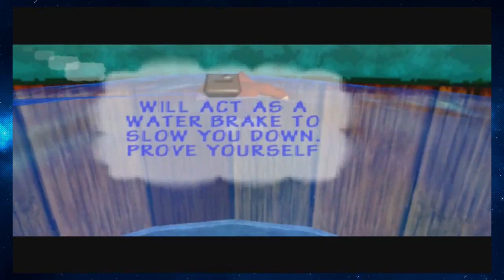Not Even Playing the Game Yet | LETS PLAY: Donkey Kong 64 [#2]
🔴Mmmmm. Tutorials.